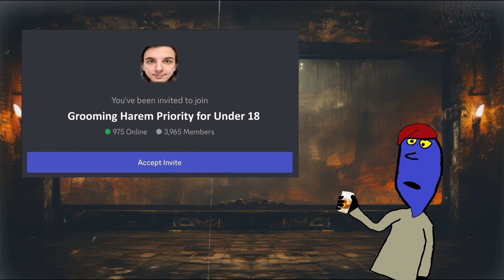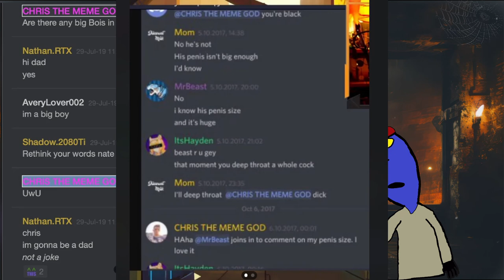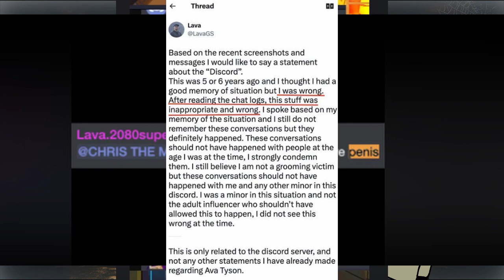Kris Tyson and MrBeast Part 2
Part Two of talking about  liars frauds and pdf format file and bonus  the crumbling pyradim,cracked egg MR beast brand. Be aware of these people .